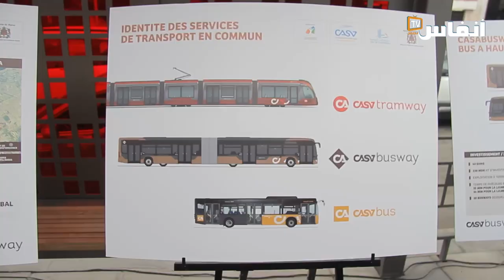في هذا التاريخ سينطلق أول باصواي بالبيضاء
في هذا الفيديو ستتعرف على خصوصيات حافلات" الباصواي " التي ستدخل الخدمة في الشهور الأولى لسنة 2023 بالبيضاء

# أخبار_عاجلة